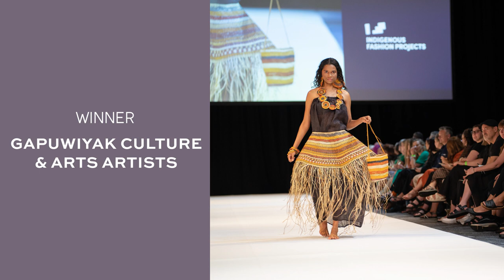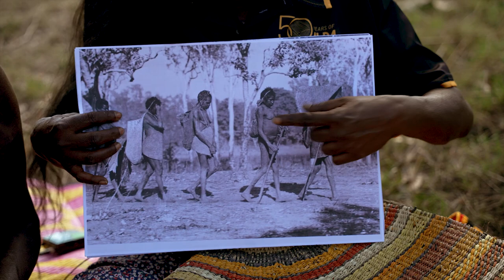NIFA 2023 | Gapuwiyak Culture and Arts and Artists - Recipients of the Traditional Adornment Award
Meet the winners of the NIFA 2023 Traditional Adornment Award, Gapuwiyak Culture and Arts and Artists.

Encouraging the creation of traditional cultural regalia, the Traditional Adornment Award considers the quality of construction, expression of living culture and preservation of Indigenous culture.

Master weavers from Gapuwiyak Culture & Arts were selected for a collection of refashioned, upcycled silk, linen and cotton garments that found their roots in the 1930s. Inspired by the first Yolngu fashion depicted in Donald Thompson’s recent repatriated 1930s photographs, the artists revived traditional practices depicted in the photos and timelessly integrated these as contemporary fashion to produce pieces featuring colours from Country, including from berries, roots and leaves traditionally used to colour the fibre art that Yolngu artists are renowned for.

This award is supported by the Darwin Aboriginal Art Fair Foundation.

The NIFA is proudly presented by the Darwin Aboriginal Art Fair Foundation’s (DAAFF) Indigenous Fashion Projects (IFP), and supported by the Northern Territory Government and official media partners NITV and marie claire Australia, with industry partners Country Road, Robina Town Centre, Canberra Centre, RMIT University, and QIC. NIFA is an umbrella event of Darwin Festival.

About NIFA!
The vision of the National Indigenous Fashion Awards (NIFA) is to create and develop an event that provides a vibrant and exciting platform to celebrate innovation, diversity and ethical practices of Aboriginal and Torres Strait Islander artists and fashion designers, whilst contributing to the capacity building of the sector.

Follow Indigenous Fashion Projects!